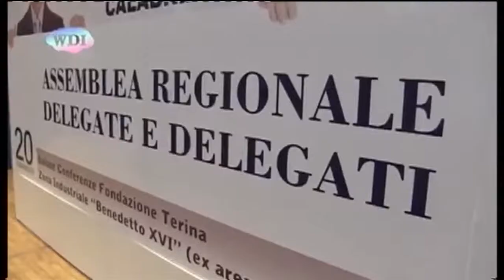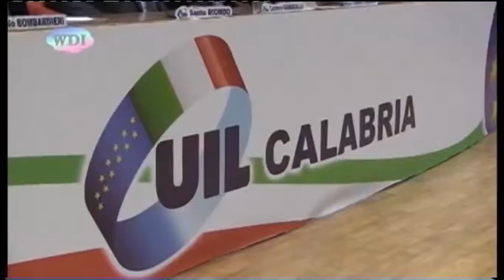SCIENZA E LAVORO 27 febbraio 2015 III di Diego Righini JOB'S ACT GREGORI PIRANI PD UIL RENZI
Programma di Politica, Economia, Cultura e Ricerca del venerdì sera ore 20 su OneTV ch. 71 - 86 e Sky 897
(in replica la domenica alle ore 12 su OneTV)